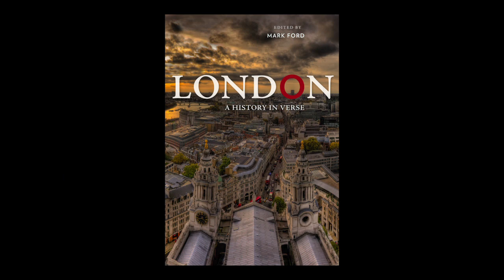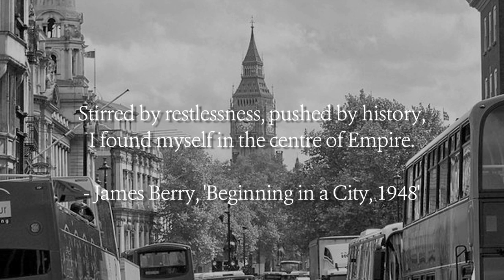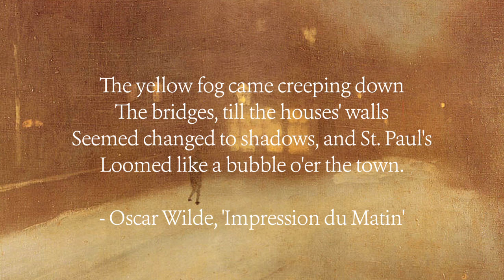London: A History in Verse – Mark Ford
London has long been understood through the poetry it has inspired. In London: A History in Verse, esteemed poet and critic Mark Ford has assembled the most capacious and wide-ranging anthology of poems about London to date, from Chaucer to Wordsworth to the present day, providing a chronological tour of urban life and of English literature. With an introductory essay exploring the cultural, political, and aesthetic significance of the verses he's selected, Ford's LONDON is an essential guide to the city.